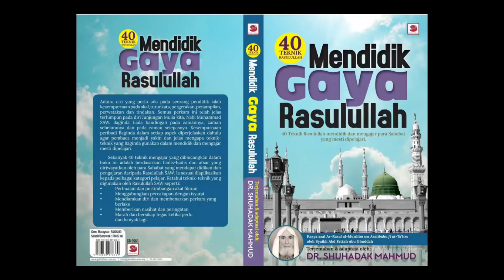Mendidik Gaya Rasulullah | Perbahasan Ringkas Mengenai Peribadi Baginda dari Aspek Pengajaran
Audio book |  40 Teknik Rasulullah | Mendidik Gaya Rasulullah.

Terjemahan dan adaptasi oleh : Dr Shuhadak Mahmud